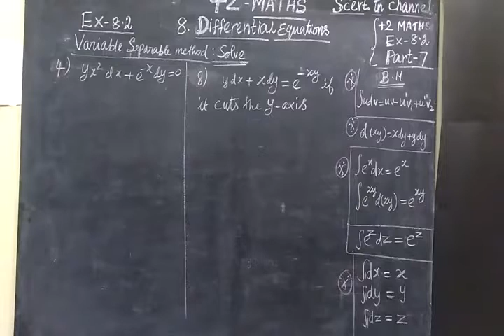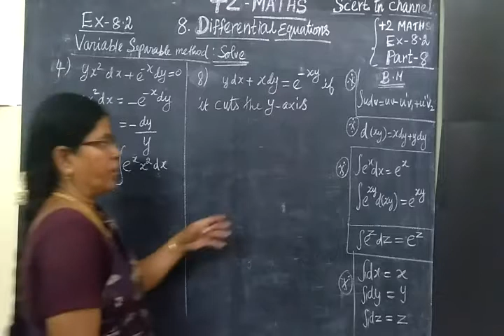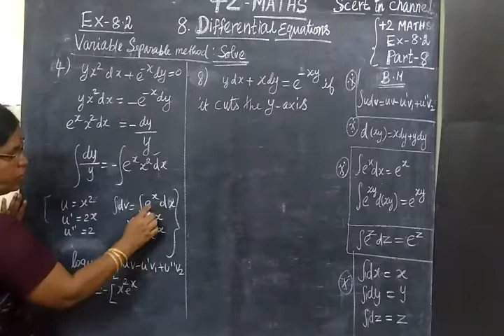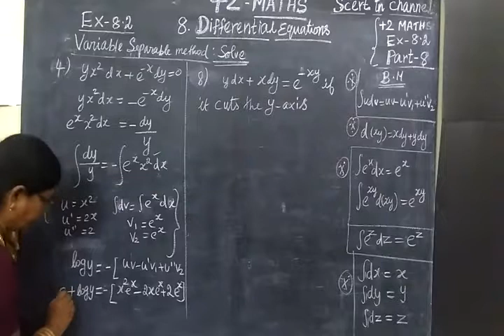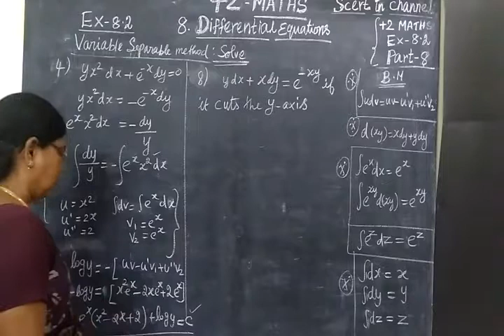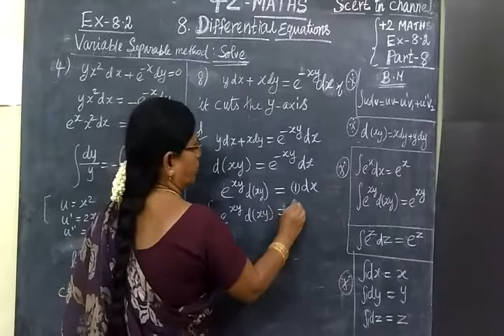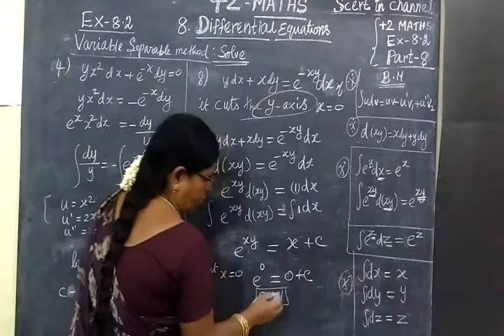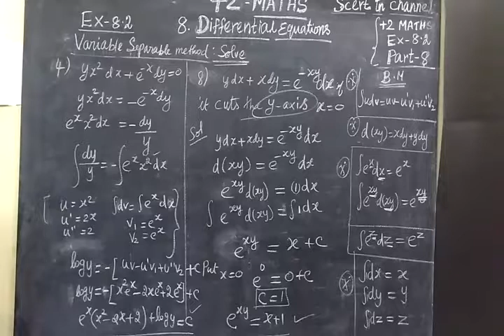+2 Maths [Part-9] Differential equns sum ex 8.2 - 4,8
Set Language